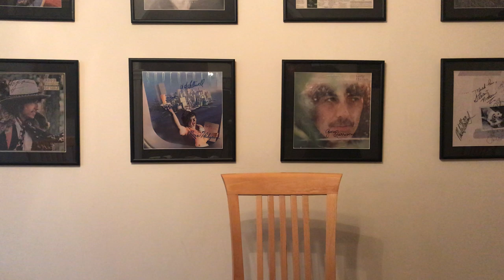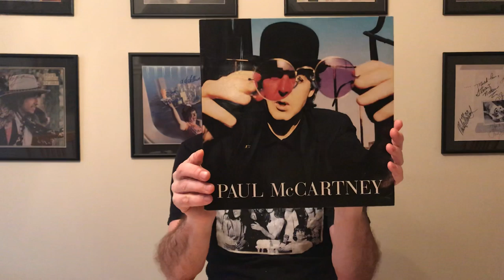Top 10 Solo Beatle B Sides Part 2: 4-6